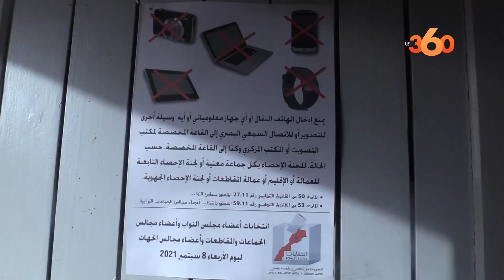إقبال كثيف على التصويت من طرف سكان وجدة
شهدت الساعات الأولى لصباح اليوم الأربعاء 8 شتنبر 2021، إقبالا كثيفا من طرف المواطنين للمشاركة وأداء واجبهم الوطني في الانتخابات الجماعية والجهوية والتشريعية.